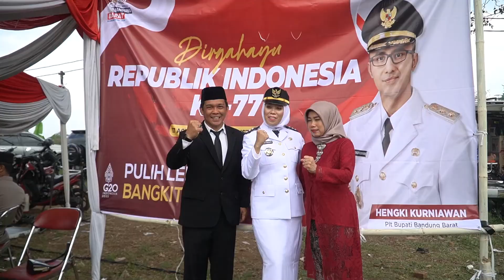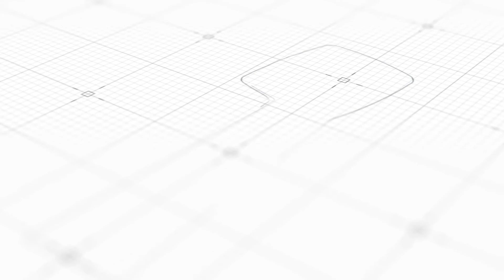KARNAVAL HUT RI KE-77 KECAMATAN NGAMPRAH KABUPATEN BANDUNG BARAT ~ PART 3